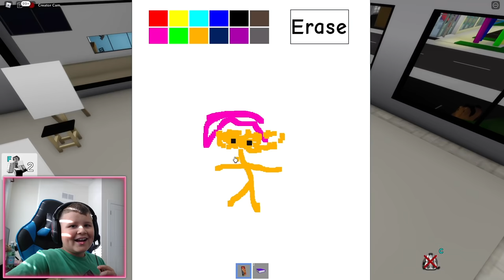POPSTAR IS A SECRET BULLY!! **BROOKHAVEN ROLEPLAY** | JKREW GAMING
In today’s Brookhaven roleplay a popstar is a secret bully at Brookhaven High. Cardi Pink is a famous popstar and wanted to go to school. She usually wears a pink wig, which is her trademark as a popstar. Her real name is Susan and she used to be a bully when she used to go to school. The first thing she did when she stepped into school was bully Anthony. She overheard Maddy saying that she loves Cardi Pink and that she is such a big fan of hers. Susan however didn’t care and started to make fun of her. Maddy also just found out that Cardi Pink was holding auditions for someone to work for her. Anthony and Maddy were drawing Cardi Pink in art class. Susan made fun of them again and asked why they were so obsessed with her. Susan didn’t realize how many fans she had at school. While at school she totally forgot about the audition and while running there she ran into Maddy. Did Maddy recognize Susan? Maddy wanted to audition for the job. Did she get it? If you want to find out if she got the job, you must watch this video until the end. We hope you enjoy this video as much as we loved filming it.

☆ SOCIAL MEDIA ☆